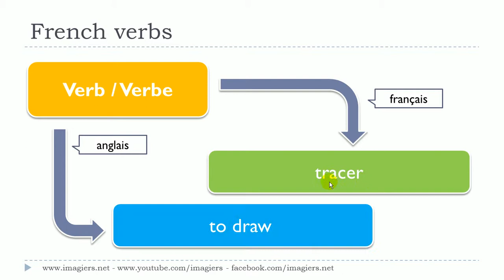درس الفرنسية # 1 verbe # tracer